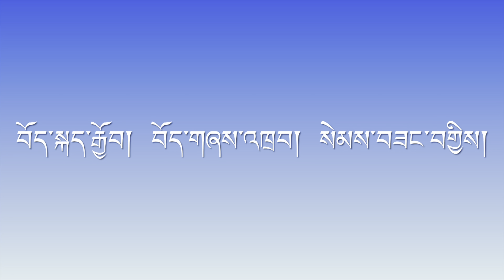སྐུའི་འཁྲུངས་སྐར་གྱི་ལྷག་དཀར་སྒོར་གཞས།Lhakar Gorshey in Celebration of H H Birthday Toronto 2022.7.6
ཊོ་རོན་ཊོ་རྩམ་ཟན་མགོ་ནག་མི་དམངས་ཚོས་ སྐྱབས་མགོན་ཡིད་བཞིན་ནོར་བུ་དགུང་ལོ་༨༧ ལ་ཕེབས་པའི་དགའ་སྟོན་རྟེན་འབྲེལ་གྱི་ལྷག་དཀར་སྒོར་གཞས་སྲུང་བསྩི་ཞུས་སོ།
A Grand Lhakar Gorshay in celebration of His Holiness 87th birthday by Tibetans and followers in Toronto July 6th 2022.